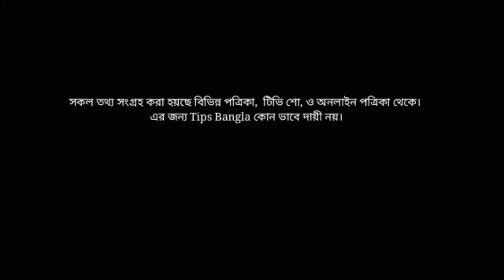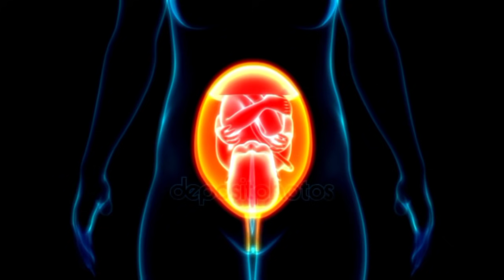গর্ভাবস্থায় হৃদস্পন্দন কত হলে ছেলে বা মেয়ে হয়-গর্ভের বাচ্চার হার্টবিট-How to Predict a Baby Gender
_জানুন_ছেলে_সন্তান_হবে,
HeartBeatRateDuringPregnancy, How to Predict a Baby Gender,
গর্ভাবস্থায় হার্টবিট কত হলে ছেলে বা মেয়ে বাচ্চা হয়,
গর্ভাবস্থায় হৃদস্পন্দন কত হলে ছেলে বা মেয়ে হয়,
boy, Girl, গর্ভাবস্থায় শিশুর হৃদস্পন্দন কত হলে ছেলে বা মেয়ে, Did heart rate help predict gender,
গর্ভের বাচ্চার হার্টবিট বা হৃদস্পন্দন কখন শুরু হয়, When can you hear baby's heartbeat,
কখন থেকে বাচ্চার হার্টবিট শুরু হয়, বাচ্চার হার্টবিট না আসার কারণ, গর্ভাবস্থায় শিশুর হার্টবিট, বাচ্চার হার্টবিট কখন আসে, ছেলে সন্তানের হার্টবিট কত থাকে, ছেলে হওয়ার লক্ষণ, গর্ভের বাচ্চার হৃদস্পন্দন, গর্ভের বাচ্চার হার্টবিট,